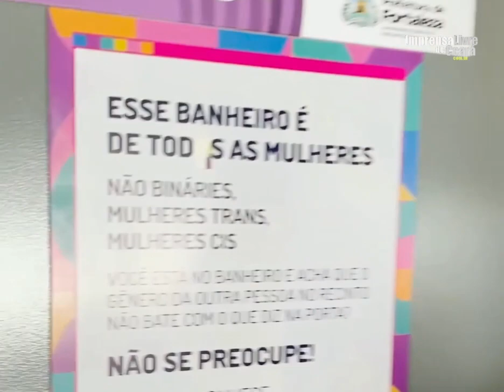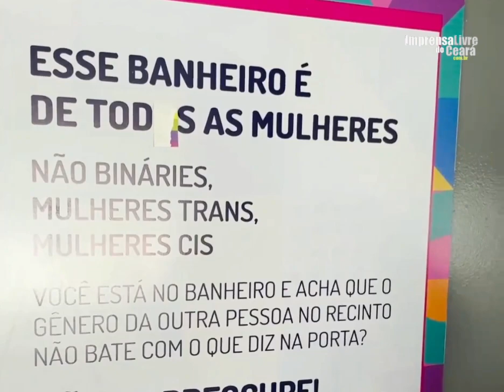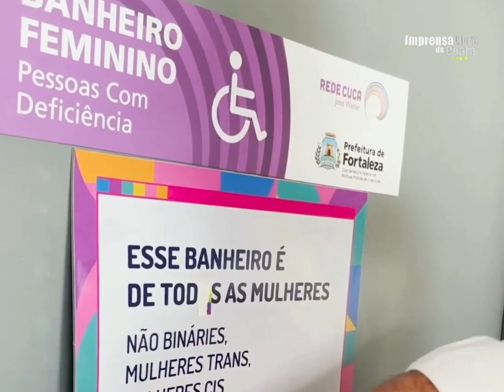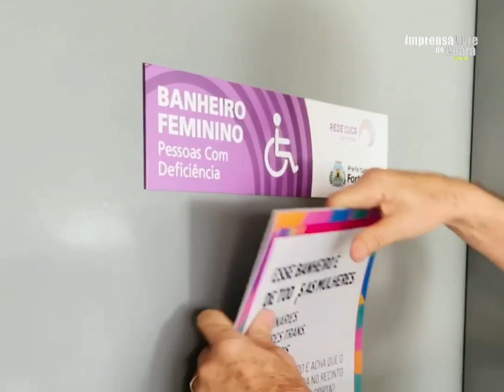Fortaleza-CE | O vereador Inspetor Alberto flagrou na manhã da última quinta (26), no Cuca....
Fortaleza-CE | O vereador Inspetor Alberto flagrou na manhã da última quinta (26), no Cuca do José Walter, em Fortaleza, placas autorizando "trans" a usarem banheiro feminino. O parlamentar alertou para o risco de violência ou abuso contra jovens e adolescentes dentro do recinto.